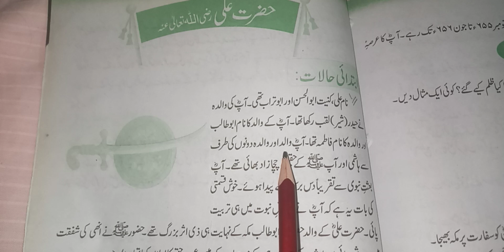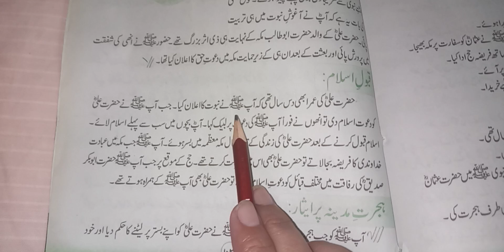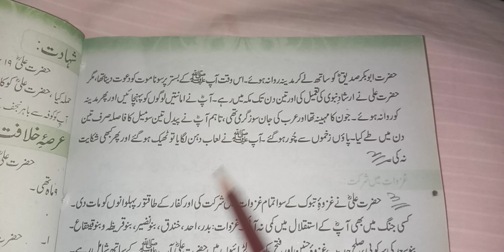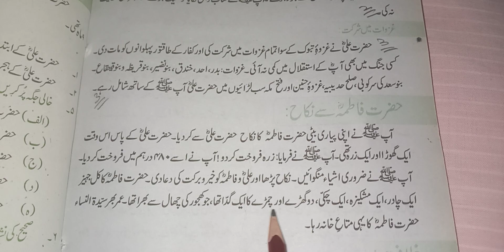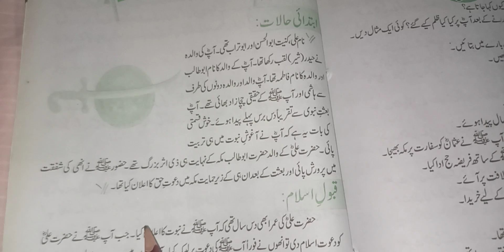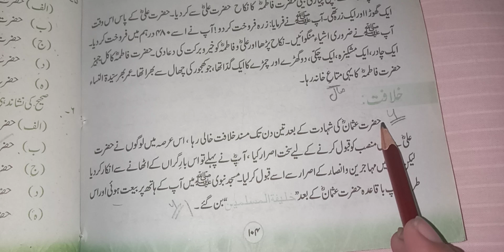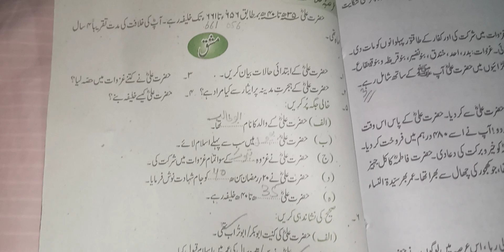Hazrat Ali (r.z) with exercise class 8th islamiyat